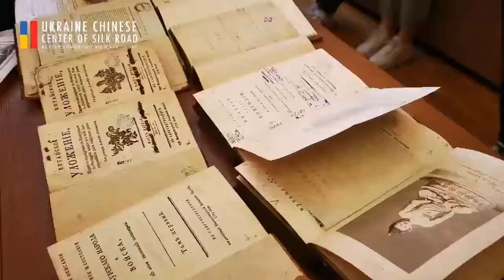Ukraine-China Summer School 2019! Now in Kyiv!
Ukraine-China Summer School 2019! Now in Kyiv! Lectures for students @ Faculty of Information Technology and Scientific Library of Maksymovych of Taras Shevchenko National University of Kyiv!
👍Special thanks to the founder and first dean of the faculty professor Yurii Teslia, head of Information Technologies department Andrii Biloshchytskyi, director of Scientific Library of Maksymovych Oleh Serbin!!!
Welcome our Chinese friends to study in Ukraine!!

Навчання в Китаї - це доступна міжнародна освіта!